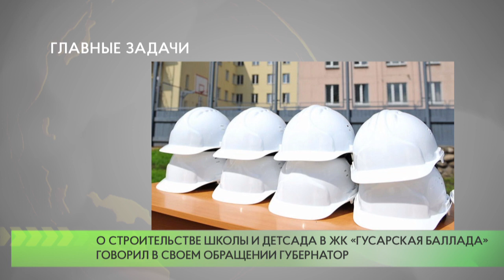Главные задачи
В ходе ежегодного обращения к жителям губернатор Московской области Андрей Воробьёв назвал главные задачи на текущий год. Среди основных приоритетов —сохранение темпа строительства образовательных учреждений.